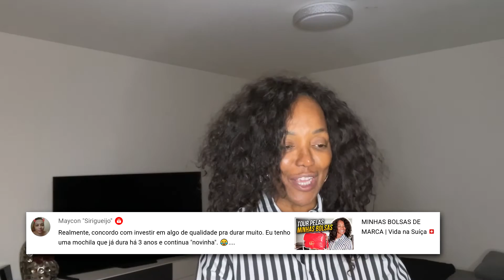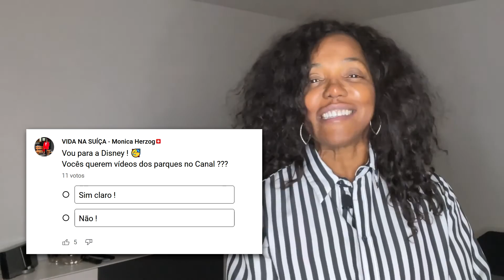POR QUE MORAR NA SUÍÇA?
7 Motivos para voce querer morar na Suiça :
1 - O país é multicultural aqui se fala 4 idiomas , o alemão, frances ,italiano e o romanche sendo que 70% da população jovem falam inglês . Aqui voce não vai ter  dificuldade   em se comunicar
2- Transporte Público - Você não precisa de carro para se locomover o transporte publico é eficaz
3- Segurança - A Suiça é um dos paises mais seguro da Europa
4- Estabilidade financeira -
5- Estaçōes do Ano - Voce tem todas as estaçōes muito bem definidas
6- Limpeza - A Suiça é um país limpo
7￼￼- Salário - O custo de vida é alto , mas você ganha o suficiente para ter uma vida confortável 💵💵💵Gostaram?
Comentem, compartilhem e deixem suas dicas para o próximo vídeo.
Me siga no Instagram: @monica_herzog

🔻 VÍDEOS SUGERIDOS 🔻

🎥 MEUS EQUIPAMENTOS 🎥

🔹Microfone Micro Rode
🔹Tripé Manfrotto
🔹Ring Light 26cm c/tripé